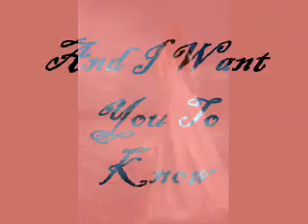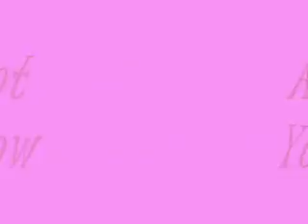Momma's Day Music Video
My daughter made this for me. I really liked it so I wanted to post it.